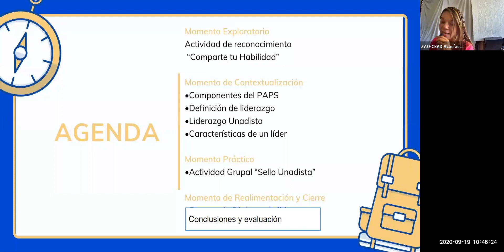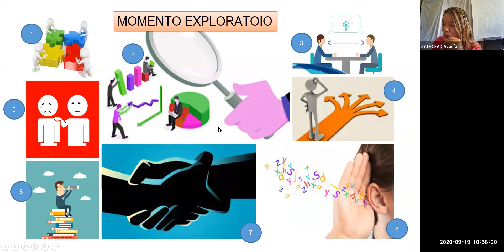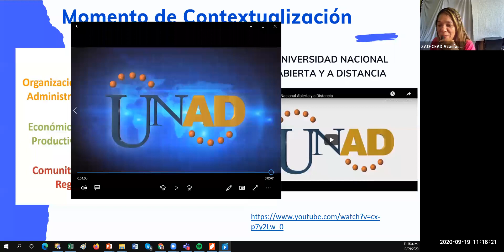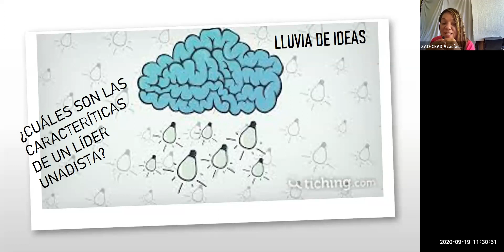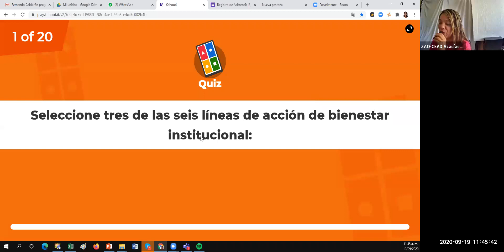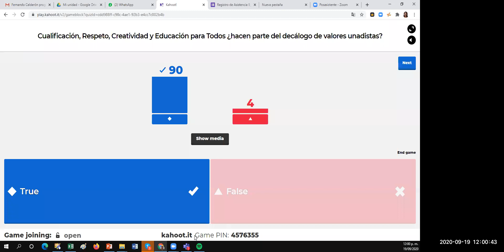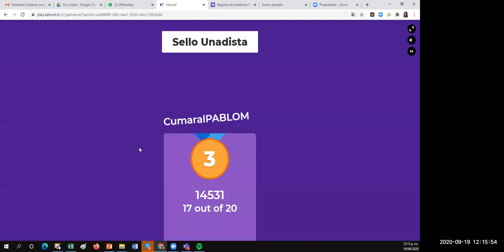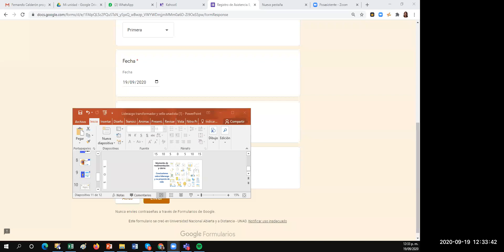Primer B-Learning 16-4 2020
Primer B-Learning 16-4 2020, 19 septiembre, Liderazgo transformador y sello unadista